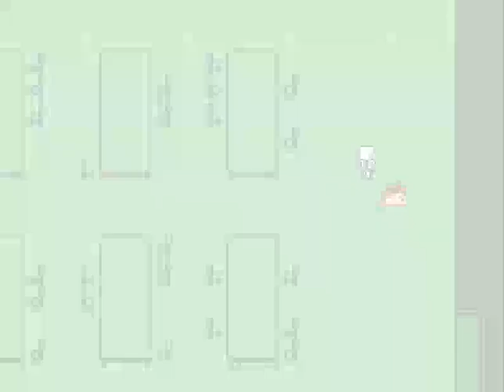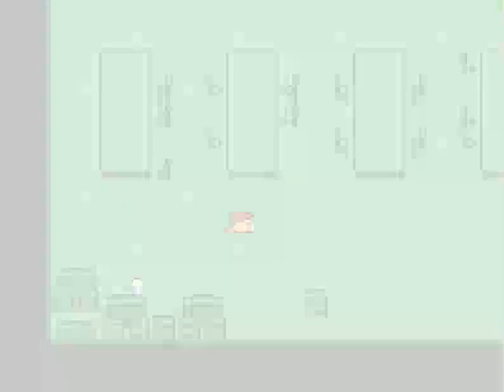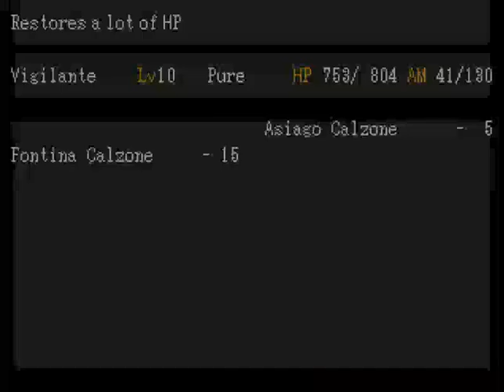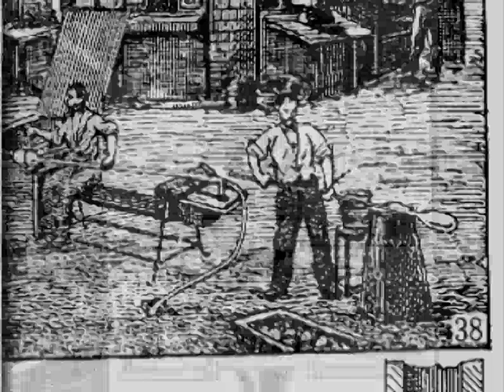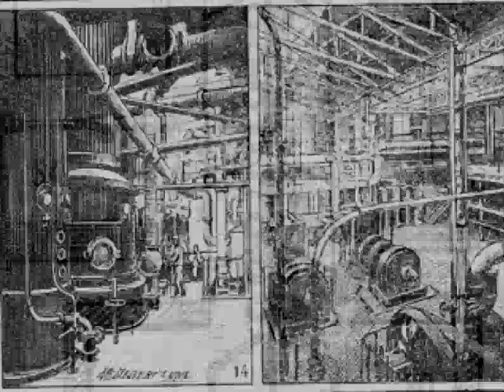Sundown - Off Mod ft. Vigilante Walkthrough - Zone 3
Time to go in Zone 3 with very empty heart after losing our great companion Sherby in the end of Zone 2.
And while we feel that everything is over, Fake Peppino comes to save the day!
Fake Peppino will gonna be my 2nd companion!
His moveset is alittle strange? Unique? Tricky?
Still, he is such a very strong froggie!
He will help us! Yipee!